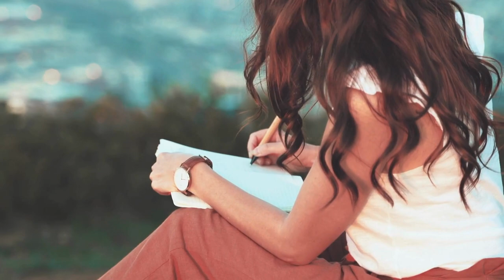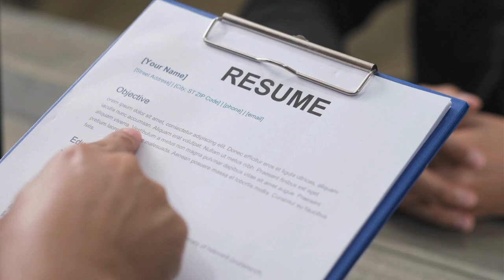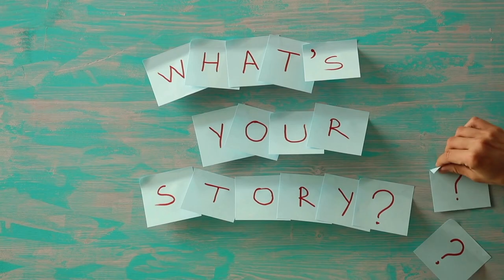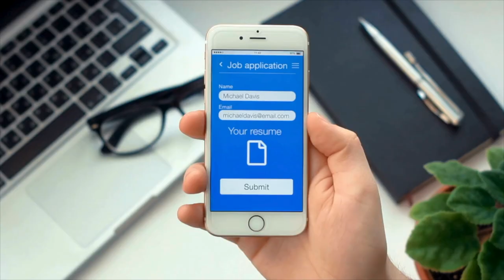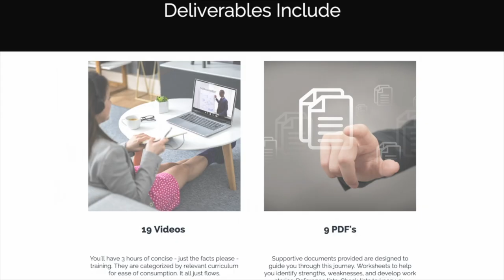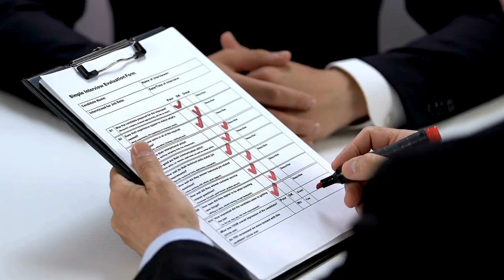Tell Me About Yourself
If you get one thing down pat it better be the answer to this question. Your sales pitch affects every thing else you say, do, and approach job acquisition.  99% of people get this one wrong. Don't be that person.

0:00 intro
1:14 How to know what they want to hear
2:15 Which two key points you need to address
3:30 Why this is the Single.Most.Important.Question.They.Can.Ask
4:00 What's an elevator pitch
4:46 How to share the timeline of your life to illustrate the two key points
5:15 The past - where most people go wrong
5:52 The present - why you are making a change
8:27 The future part a: why you want them
8:44 The future part b: why they NEED you
10:18 How to share your value proposition via your unique traits/talents

If you want to take control of your destiny and walk into your next interview like the boss you are check out this digital interview course or hone your strategy via a mock interview targeted to healthcare professionals:

(A copy of the 12 most common ICU problems with associated dot phrases to copy into your EMR with explanations for each problem. This is how you become efficient at note writing. It changed my life, literally started going home on time once I used these)

Favorite resources:
The Resume Rx:
-Y’all. Creating a professional resume guided by an NP is one of the best investments you can make for your future. She has stellar templates and the cost includes some fabulous resources.

The opinions shared here are my own and may not reflect those of my employers. This is educational and does not constitute medical advise.